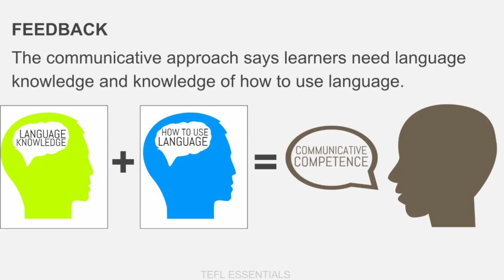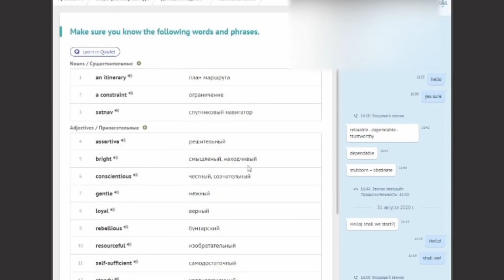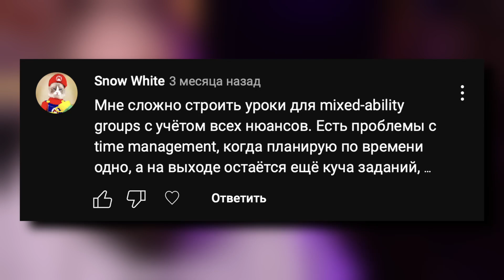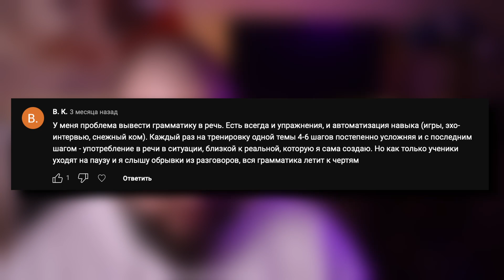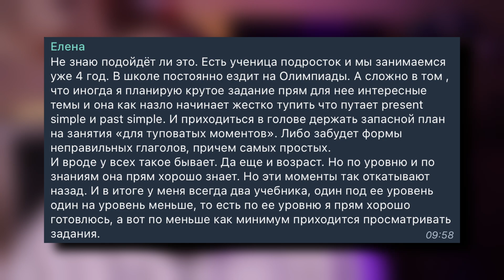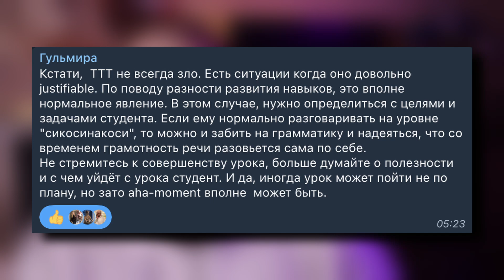ЭТО САМОЕ СЛОЖНОЕ ВО ВРЕМЯ УРОКА